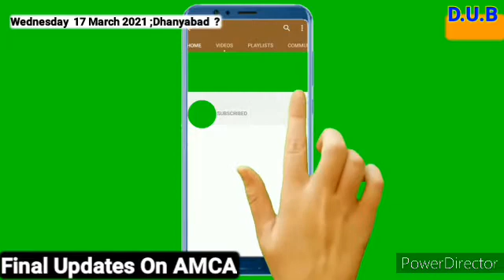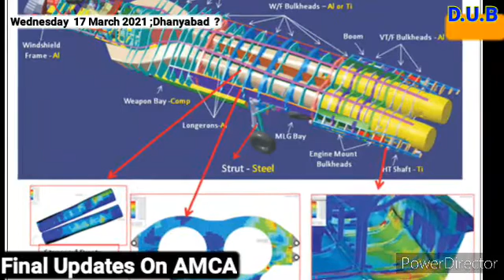AMCA : 15,000 Crore To Be Sanctioned Tor The Program Soon,AMCA Will Be Developed in 2 Phases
IMAGE COURTESY @ Satwik
The government is likely to approve India’s homegrown fifth-generation fighter programme – the advanced medium combat aircraft (AMCA) – by mid-year, with design, development and first prototypes set to cost around ?15,000 crore, people familiar with the development said on Tuesday.

The Indian Air Force’s modernisation map envisages the deployment of around 240 stealth fighters (six squadrons) 2032 onwards, with the stealth planes forming an important element of future air combat, said a senior official, one of the people cited above.

AMCA will be developed in two phases.

“The first two squadrons will consist of Mk-1 version of AMCA. The remaining four squadrons will be raised with a more advanced Mk-2 version with a raft of sixth-generation technologies,” said a second official. Sixth-generation technologies are more advanced than those in any fighter jet currently in service globally.

The stealth fighter could be put into production in the next seven to eight years, Hindustan Times has learnt.

The Mk-1 stealth fighters will be powered by American GE 414 engines, with indigenous engines likely to replace the imported power plant in the Mk 2 version, said a third official. “AMCA is a top focus area for the Defence Research and Development Organisation, and IAF is firmly backing the project,” he said.

defence update bharat
indian defence update
latest defence update
Amca latest update
2021 amca latest update
latest update amca 2021
amca aircraft
amca
amca fighter jet
amca fighter aircraft
amca fighter plen
amca fighter
advance medium combat aircraft
amca details update